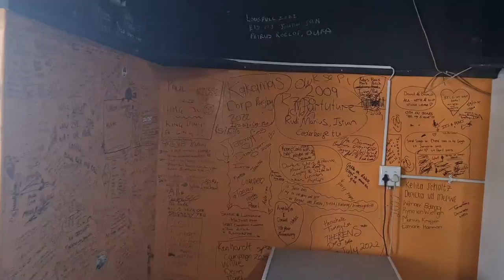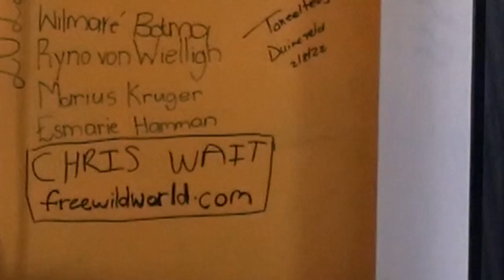ROAD TO KAKAMAS - Upington to Cape Town & Back - PART 2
IIN THIS EPISODE: We leave Calvinia and head for Kakamas, check out some wild flowers, find Pierre's spirit animal next to the road and have a proper braai in Kakamas.

The Magic Garden - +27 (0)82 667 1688

The Free Wild World podcasts and vlogs cover places, people, events and philosophies about life and the universe.